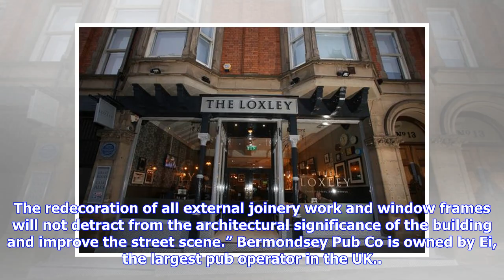Nottingham city centre pub to open with major revamp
A major refurbishment programme is set to re-open a prominent Nottingham city centre pub after the City Council have the green light for the project. The Fellows Morton & Clayton on Canal Street has had a recent chequered history, and is currently closed. How, however, the Bermondsey Pub Co will now reopen the pub after extensive refurbishment. The property was built in 1895 and the warehouse converted in the late 20th century in to a public house. Related Articles   Join us for TheBusinessDesk.